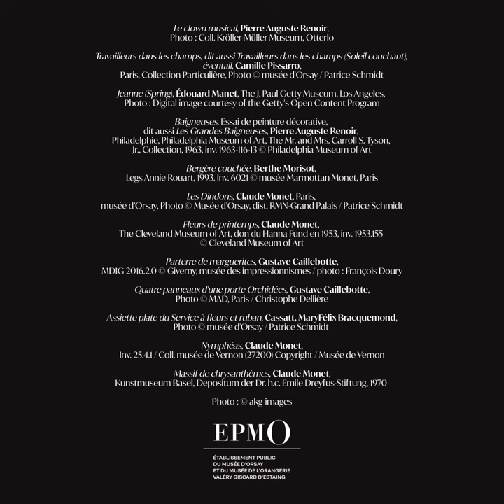Le décor impressionniste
Exposition présentée au musée de l'Orangerie du 2 mars au 11 juillet 2022

Exhibition presented at the Musée de l'Orangerie from 2 March to 11 July 2022